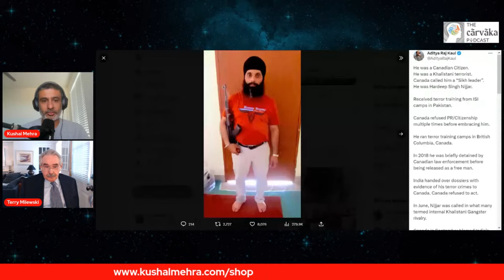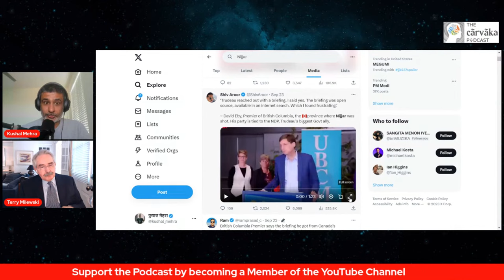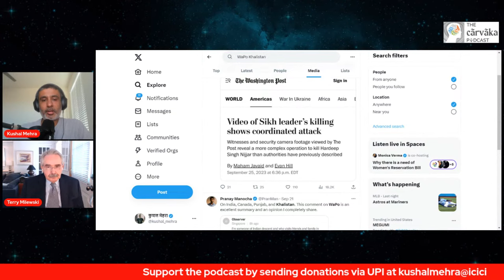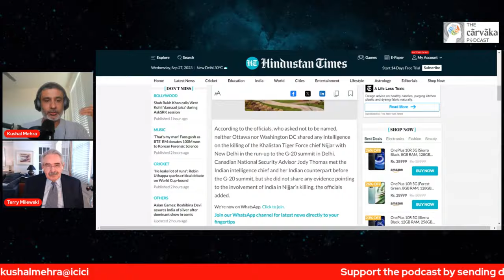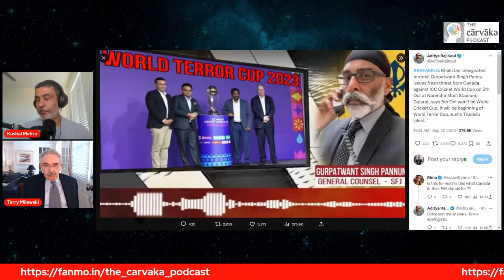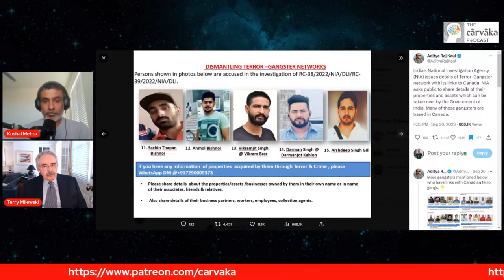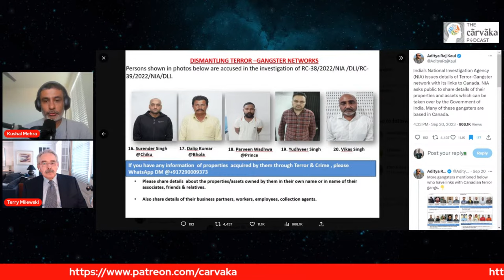Possible Solutions For The IndiaCanada Tensions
In this podcast, Kushal speaks with veteran Canadian journalist Terry Milewski about the India-Canada relations and the possible solutions to solve the current stand off between the two nations.

00:00:00 - intro
00:01:16 - Justin's Remarks
00:06:11 - Nijjar the plumber
00:12:30 - The Anti Terrorism Act
00:15:10 - Jatt Machismo
00:21:45 - Terrosists and Sympathysers
00:25:35 - National Security
00:32:13 - No evidence from Canada
00:38:00 - The Gang Wars
00:44:40 - la la, lalalala
00:50:25 - Pannu's threat
00:56:24 - Solving the issue
01:02:00 - Freedom of speech